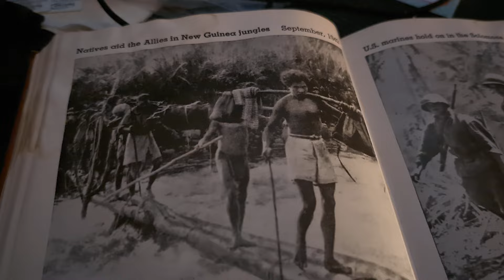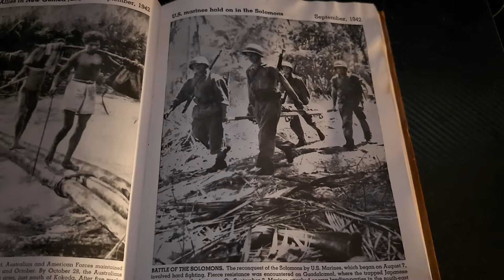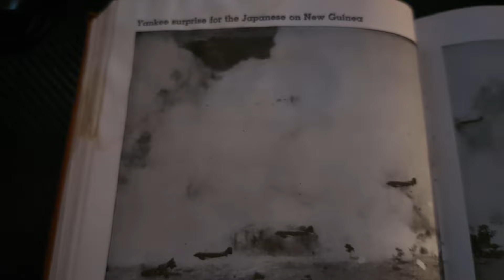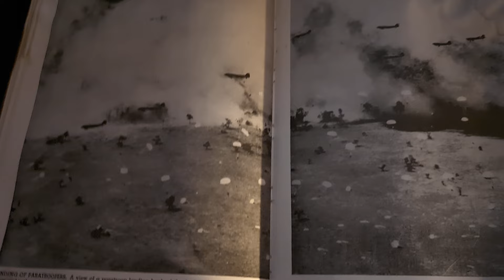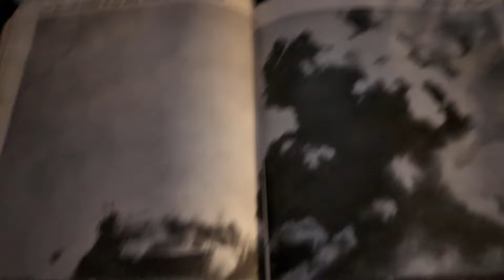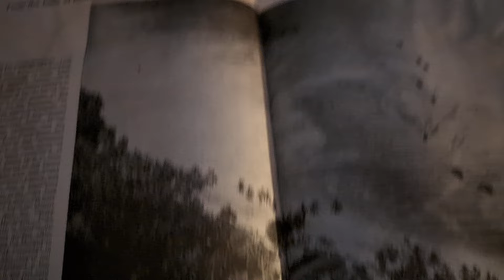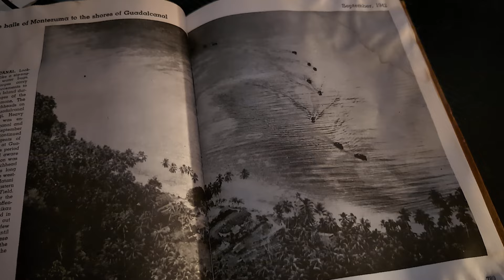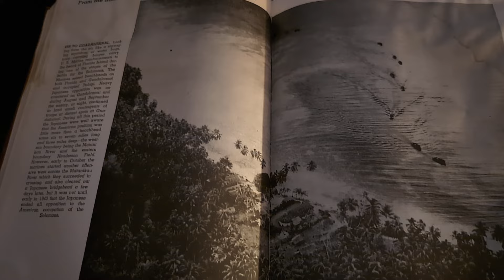A Pictorial History of the Second World War (Part 115)